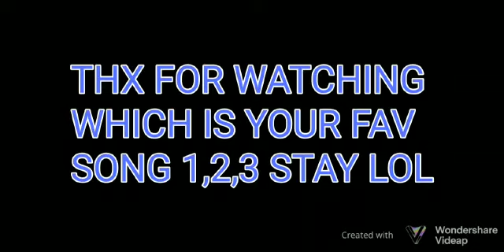LOL Among Us